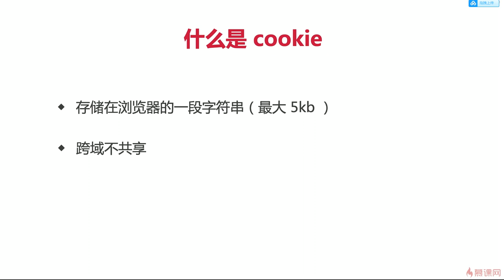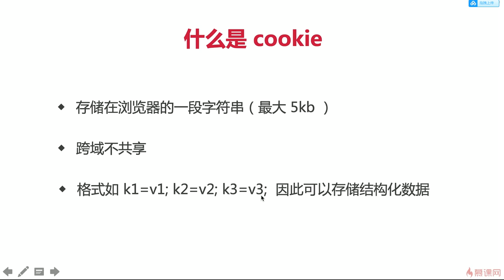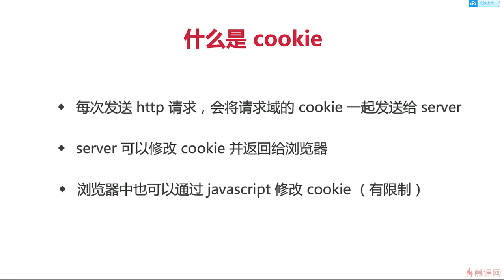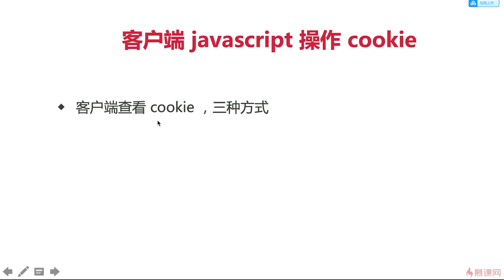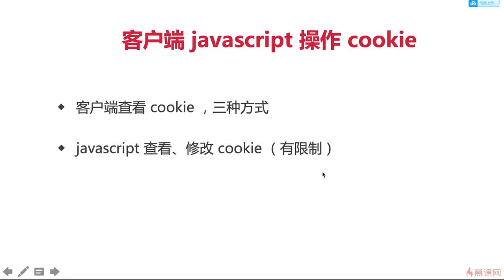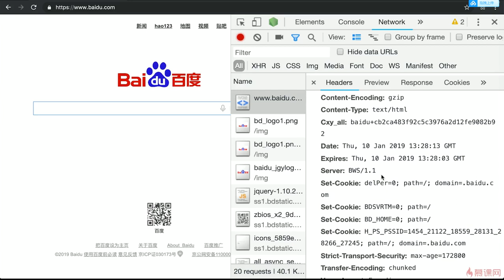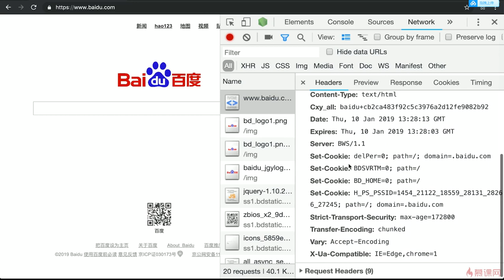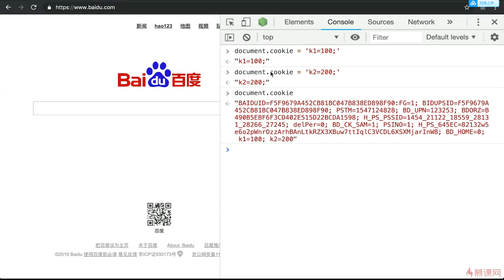6.2 博客项目之登录 | cookie 介绍 —— Node.js 从零开发个人博客项目